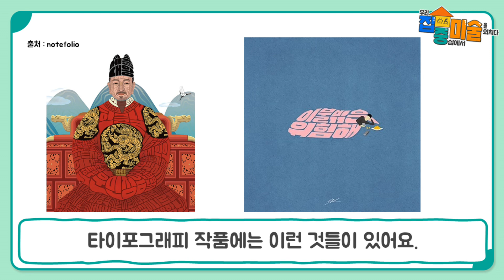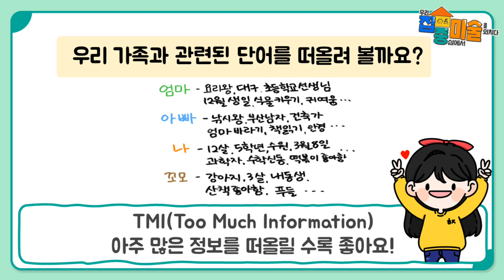[집중미술] 우리가족TMI 타이프그래피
참쌤스쿨 아티버셜과 함께 하는 집.중.미.술.
프린트 필요없이, 집에 있는 재료로 재미있게 할 수 있는 미술 수업!
우리 가족 특징들로 TMI 타이포 그래피를 만들어보아요!